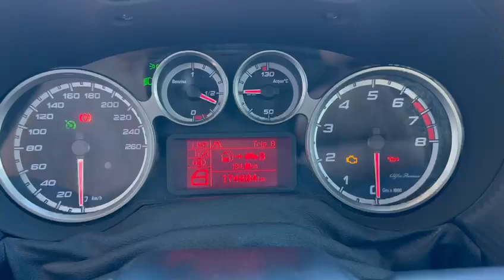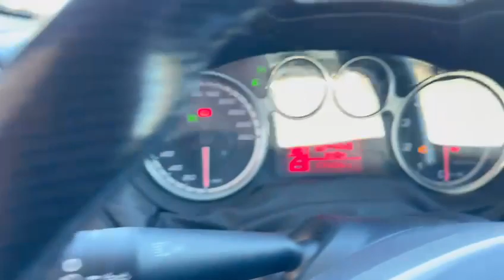Alfa Romeo MiTo 1.4 TB 16V Distinctive Sport